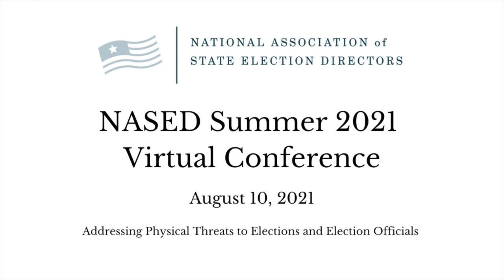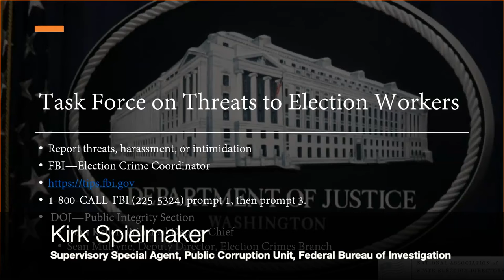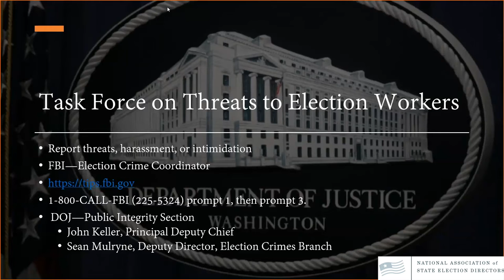NASED Virtual Conference, August 10, 2021: Addressing Threats to Election Officials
Addressing Physical Threats to Elections and Election Officials
- John Keller, Principal Deputy Chief, Public Integrity Section, US Department of Justice
- Sean Mulryne, Deputy Director, Election Crimes Branch, Criminal Division, Public Integrity Section, US Department of Justice
- Kirk Spielmaker, Supervisory Special Agent, Public Corruption Unit, Federal Bureau of Investigation